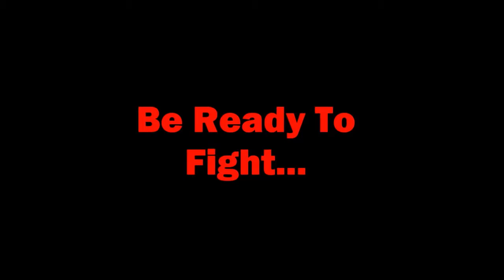7 Days To Die - Season 2, Episode #8 - Cooking, Torch Making, and Hunting!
Time for a bit of crafting and gameplay tips and tricks! I hope this helps...this is a tough game!